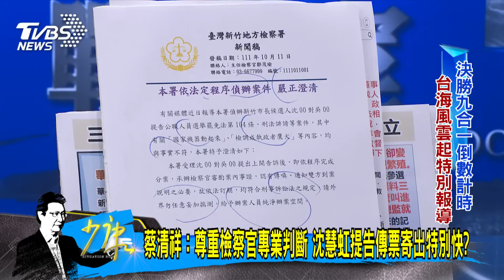少康戰情室｜新竹地檢署澄清絕對依法定程序 外界勿任意妄加揣測?